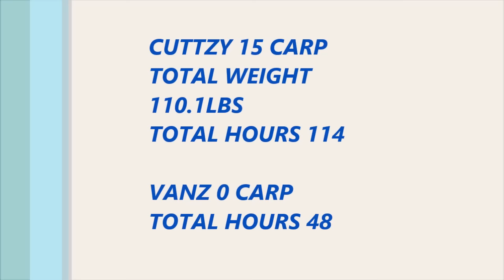carp challenge series 3 lovells